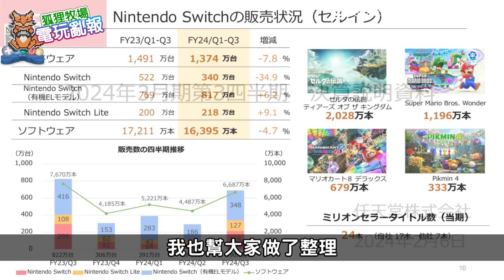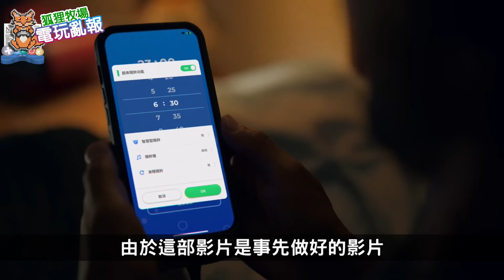【電玩亂報】主機市場三分天下要變雙強爭霸了！？新春還有遊戲特賣！2024 二月第二期電玩亂報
這個遊戲大事件，就讓我們繼續看下去！

0:00~0:45 開場
0:45~2:37 現金最多的日本公司
2:37~5:21 三大主機平衡崩毀
5:21~6:35 新春遊戲優惠
6:35~6:47 遊戲王 昔日精選集
6:47~7:00 蘇打隊長
7:00~7:20 九魂的久遠
7:20~7:32 資訊快報
7:32~8:06 亂報抽獎活動
8:06~8:31 新聞大調查
8:31~9:47 每週XGP
9:47~10:40 結尾